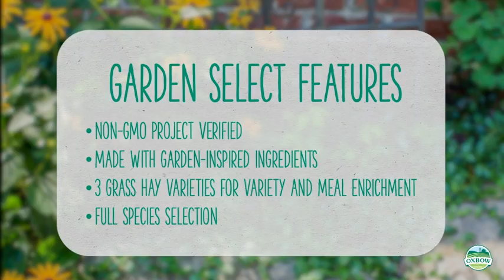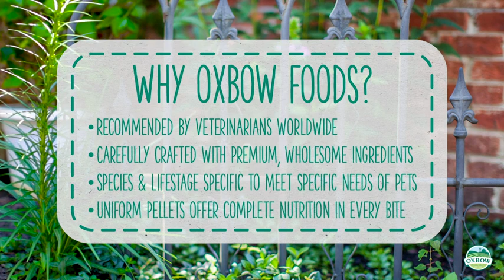Garden Select Adult Rabbit Food - 25 lb Reviews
This is the best null in the marketplace with cheap price that you can easily afford.
UNIFORM PELLETS = COMPLETE NUTRITION IN EVERY BITE. Oxbow Garden Select Adult Rabbit Food is 100% uniform to prevent instinctual selective feeding and ""picky eating"" tendencies of small pets. Unlike muesli mixes which commonly contain ingredients with high amounts of sugar, fat, and simple carbohydrates, Garden Select Adult Rabbit Food is made with nourishing ingredients which are appropriate and beneficial for adult rabbits.
PICKY EATER APPROVED RECIPE. Small pets can be picky when it comes to mealtime. Garden Select Adult Rabbit food features an irresistible, natural herbal aroma and delectable flavor profile that even picky bunnies find hard to resist. Garden-inspired ingredients include rosemary, thyme, whole yellow pea, tomato, and flaxseed.
NO SOY & NO WHEAT. Some pets and owners prefer a food made without soy or wheat ingredients. To meet these preferences, Oxbow Garden Select Adult Rabbit is formulated without soy or wheat.
PROJECT NON-GMO VERIFIED. Oxbow Garden Select foods are Project Non-GMO verified. This Non-GMO Project seal assures consensus-based best practices for GMO avoidance.
FORMULATED WITH THE GUIDANCE OF LEADING VETERINARIANS AND NUTRITIONISTS. Garden Select Adult Rabbit food is formulated with the guidance of experts. For more than 30 years, Oxbow has partnered with leading exotics veterinarians and nutritionists to formulate foods that meet the specific species and age needs of small pets.
Oxbow Garden Select Adult Rabbit Food is the premium option for adult rabbits with a picky palate. This uniform food is bursting with garden-inspired ingredients and a savory herbal aroma and delectable flavor that even the pickiest eater won't be able to resist. The formula contains three grass hays to provide essential fiber and add enrichment to mealtime. Uniform pellets provide complete nutrition in every bite and prevent selective feeding. All Oxbow foods are formulated with the guidance of leading small animal veterinarians and nutritionists to provide specialized nutrition for the health and wellbeing of small pets.
Garden Select Adult Rabbit Food - 25 lb